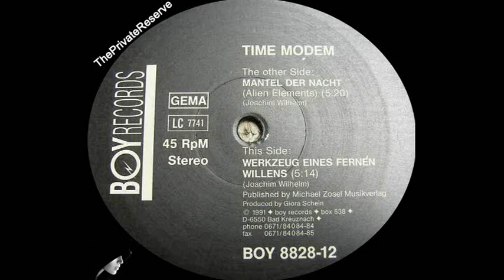Time Modem ‎– Mantel Der Nacht (Alien Elements) 1991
Sello:
BOY Records ‎– BOY 8828-12
Formato:
Vinyl, 12", 45 RPM
País:
Germany
Fecha:
Apr 1991
Género:
Electronic
Estilo:
Trance, Techno, New Beat
Pistas
A Mantel Der Nacht (Alien Elements) 5:20
B Werkzeug Eines Fernen Willens 5:14